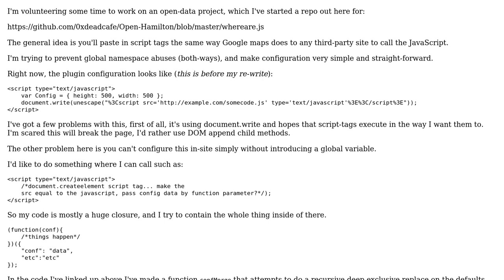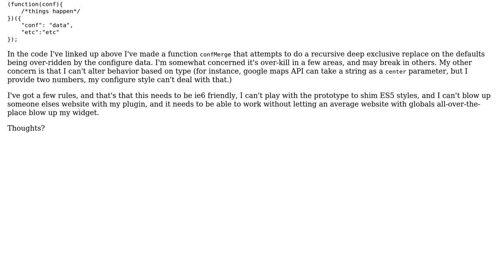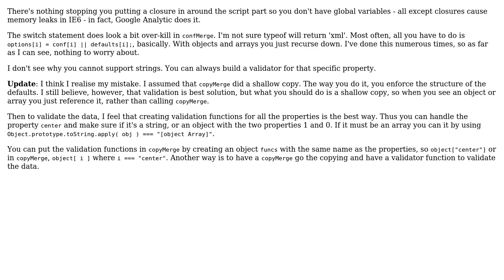Code Review: Javascript widget patterns and merging configurations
With thanks & praise to God, and with thanks to the many people who have made this project possible! You are responsible for your own actions.